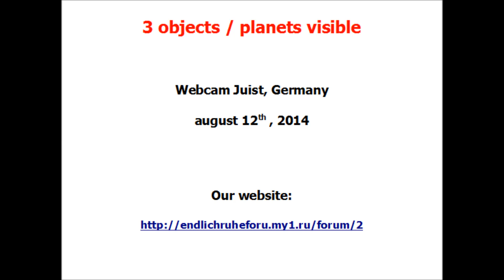NIBIRU - moons of nibiru - planets visible - webcam juist, germany - 13.08.2014